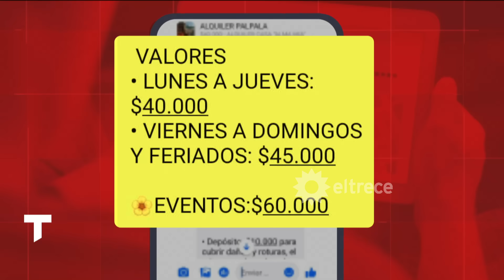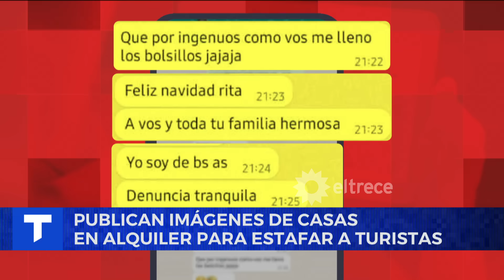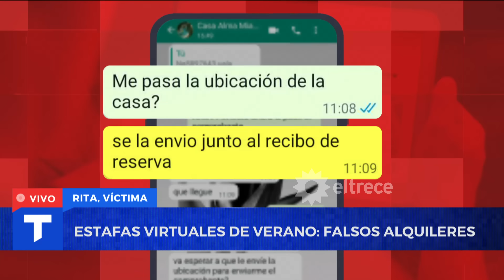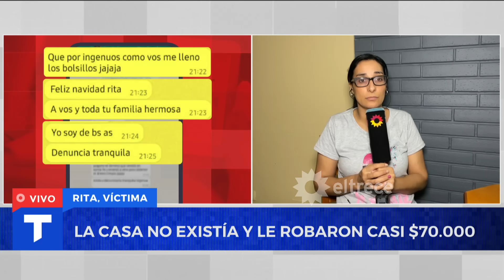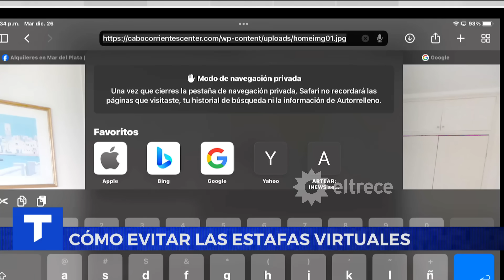FALSOS ALQUILERES: Estafas virtuales de verano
Rita es de Tucumán y había hecho una reserva para una casa en Jujuy donde iría a visitar parientes, pero todo era una estafa, la casa no existía.

Informe emitido el martes 26 de diciembre de 2023 en Telenoche.